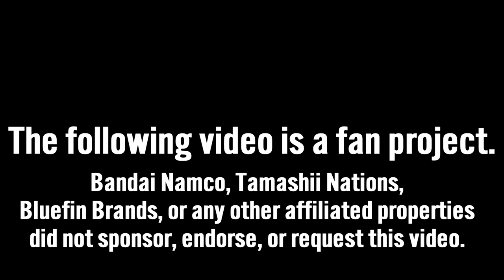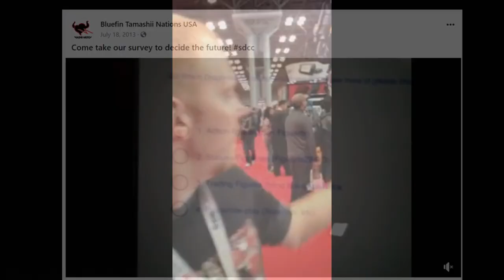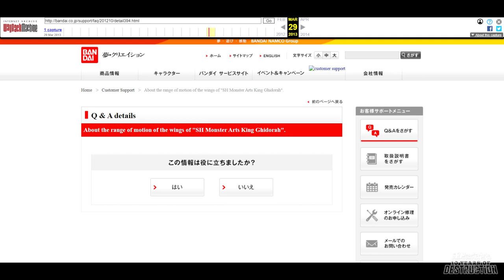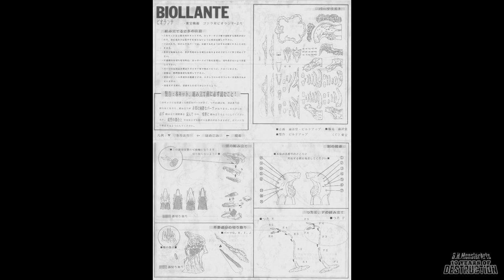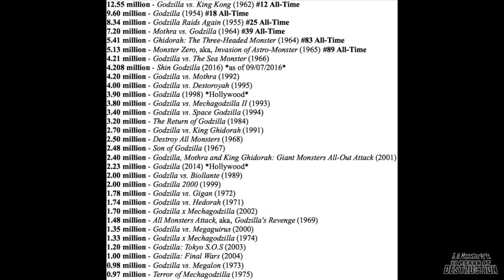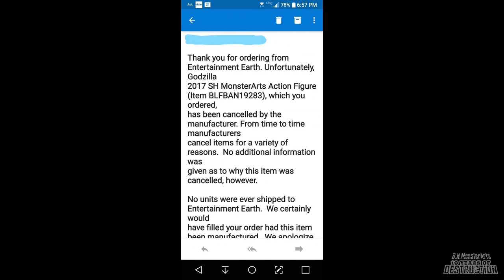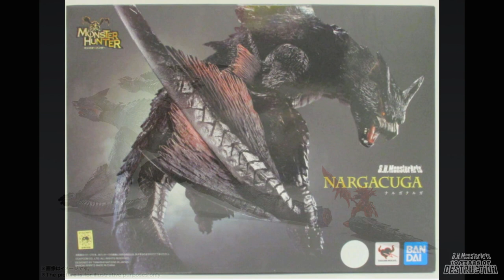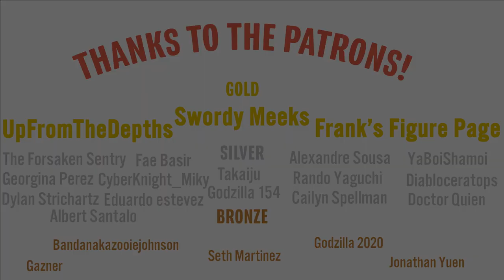S.H. MonsterArts: 10 Years of Destruction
On 11/19/2011, the first S.H. MonsterArts figure released.
On 11/19/2021, we look back at the first decade.
All editing for this video of any promotional footage or images is intended solely for dramatic use and to enhance the quality of the production. All trademarks and copyrights to their respective holders.
All stock photos, release dates, and prices from Tamashii.jp, the *only* official site for S.H. MonsterArts. Information taken from the respective page for each release.
Credits for the following for supplying some images (note most have watermarks, but here are some sources):

*The company marked here may be purchasing ad space or I may receive compensation for including a link to their website.